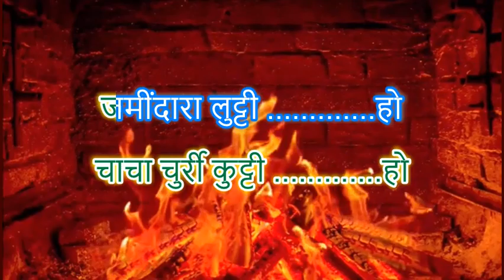Karaoke सुंदर मुंदरिये.............हो // Sunder muderiye HO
सुंदर मुंदरिये. हो
तेरा कौन बेचारा, .हो
दुल्ला भट्टी वाला, .हो
दुल्ले घी व्याही,. हो
सेर शक्कर पाई, .हो
कुड़ी दे बोझे पाई, .हो
कुड़ी दा लाल पटाखा , .हो
कुड़ी दा सालू पाटा .हो
सालू कौन समेटे .हो
चाचा चुर्री कुट्टी .हो
जमींदारा लुट्टी .हो
ज़मींदार सुधाये .हो
गिण गिण पौले लाऊ. हो
इक पौला घट गया. हो
जिमेंदार नट्ठ गया. हो
तुहानू लोहरी दियां  बहुत बहुत वदाईयाँ